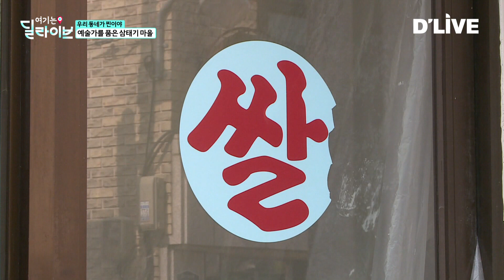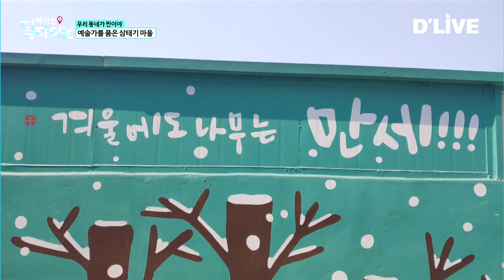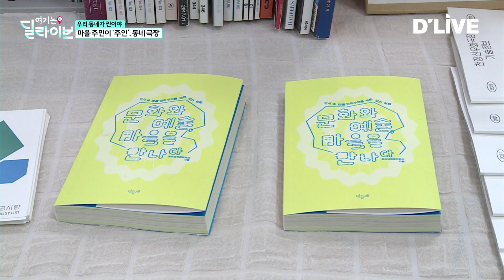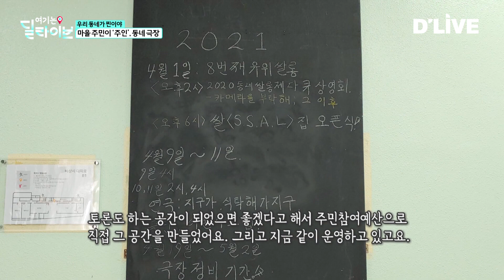모두가 예술가, 성북구 삼태기 마을 랜선 투어ㅣ우리동네가찐이야ㅣ여기는딜라이브(210412방송)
우리동네가찐이야~👍 성북구 편.

마을 주민 누구나 예술가가 되고
일상 안에서 예술을 찾을 수 있는 🔥HOT🔥한 마을이 있다?!

🎨예술가와 함께 정을 품은 마을, 삼태기 마을